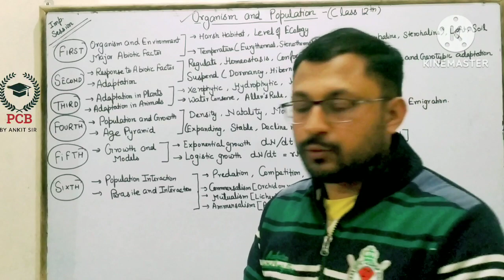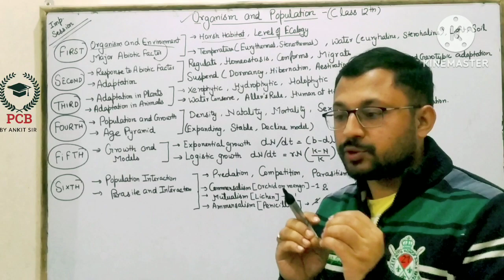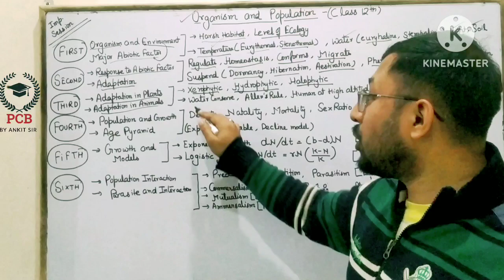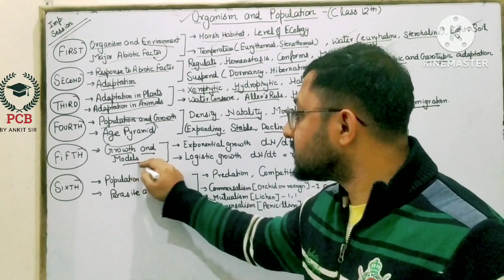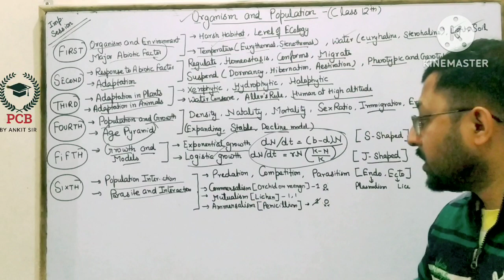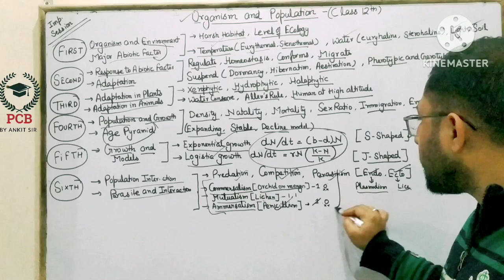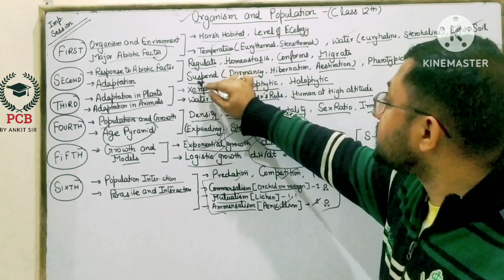ORGANISM AND POPULATION CLASS 12TH BY ANKIT SIR @pcbbyankitsir ⚽⚽⚽⚽⚽⚽🏀🏀🏀🏈🏈⚾⚾⚾🥎🥎🏐🏐⛳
BIOLOGY QUESTION # MOST IMPORTANT COMING QUESTION #⭐ 100%  guaranteed  COMING IN BOARD 2023⭕
FULL MARKS SCORING
NEED TO BE EXPERT
UP BOARD , CBSE, ISCE 12TH
FOLLOW AND SEE THE UPDATES
#️⃣ READ AND WRITE PROPERLY

press up link to download free pdfs☝🏻